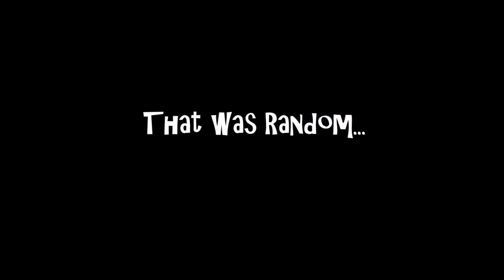Ladakh Vlog - Part 3 | Jispa-Baralacha la | RANDOM GOOD DEEDS | How to crash in a water crossing?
Solow Greetings !!!

Thanks a lot for tuning in guys, i want to thank all of you for all the support and love.

Continuing with the Vlog, i had now reached Jispa and from here onwards the whole journey was something we all ask for and right now i do not have the words for it but i am sure you can feel it when you travel to travel.

Stay Details for Jispa:

VPO JISPA
TEH: Lahaul
DISTT: Lahaul & Spiti